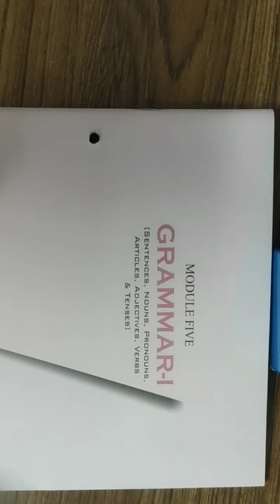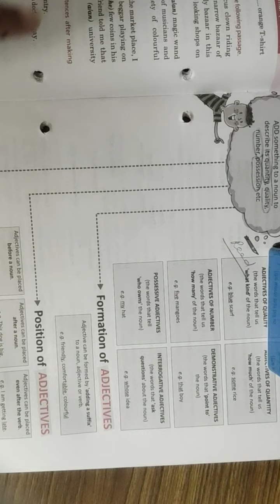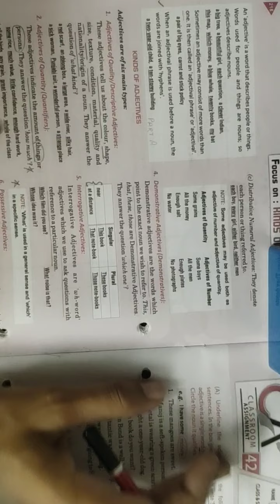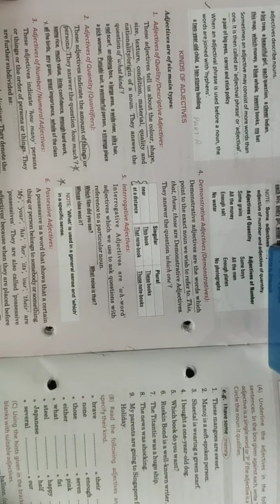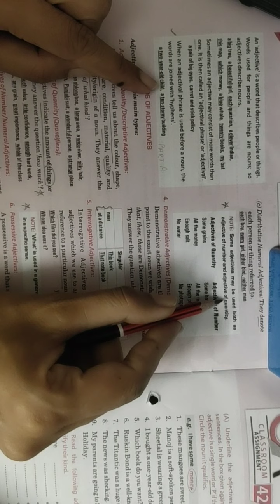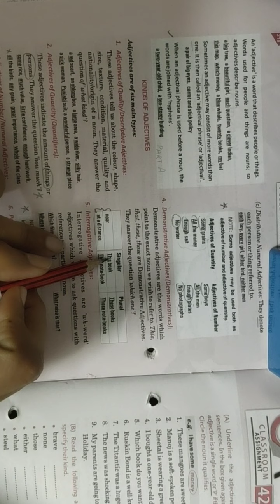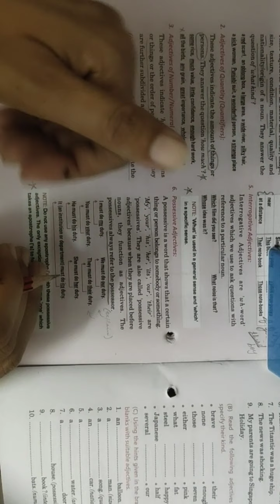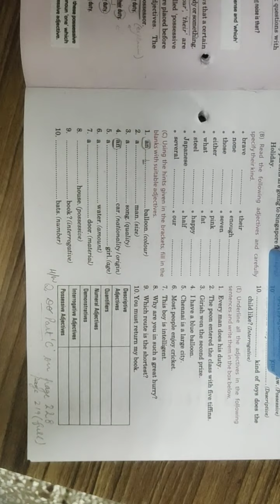Class 6:ADJECTIVES and the KINDS